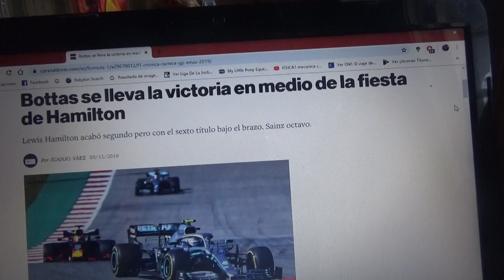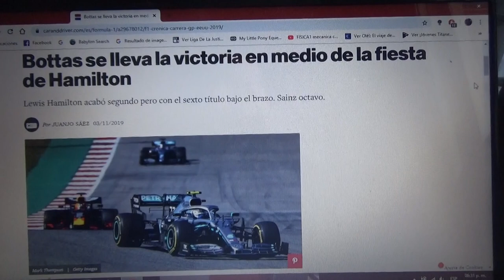Resumen GP de Estados Unidos 2019 de F1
Un breve resumen de lo que fue la carrera de Estados Unidos de la Temporada 2019 de la Fórmula 1 en la que Valtteri Bottas de Mercedes fue el ganador pero el campeonato lo ganó el británico Lewis Hamilton siendo el 6° título que el logra(a uno de igualar el histórico record del alemán Michael Schumacher) y Max Verstappen de Red Bull Racing Honda fue el 3°